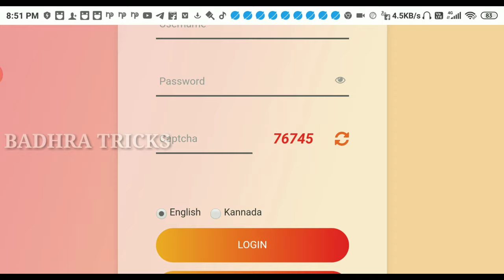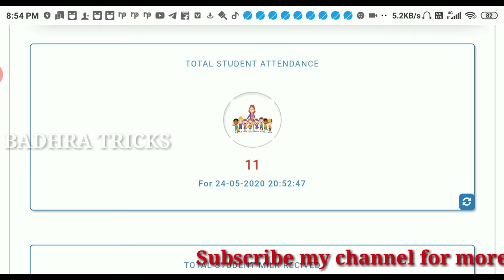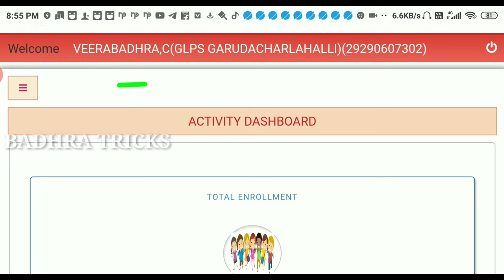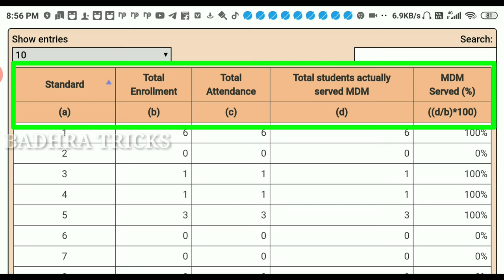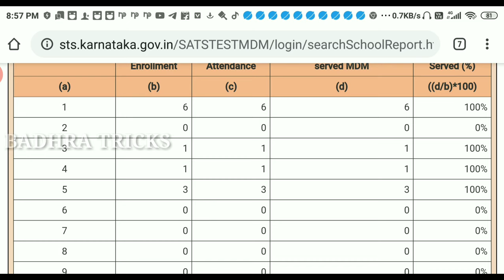MIDDAYMEALS DASHBOARD & ACTIVITY DASHBOARD DETAILS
Hai friends